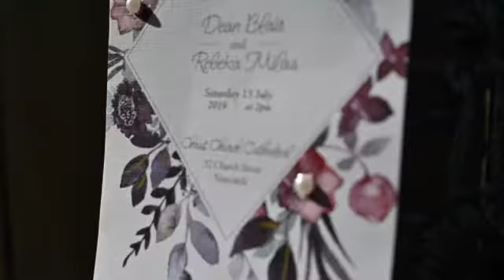Dean & Rebeka's Wedding Day 13th July 2019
Ceremony: Christ Church Cathedral Newcastle, Church Street, Newcastle, NSW, Photographer: Candice Campbell Photography, Videographer: Danielle Trees Photography